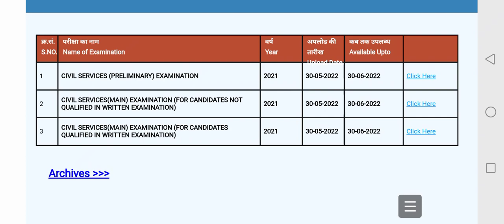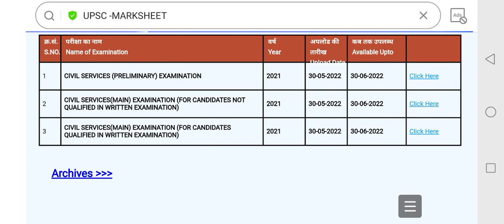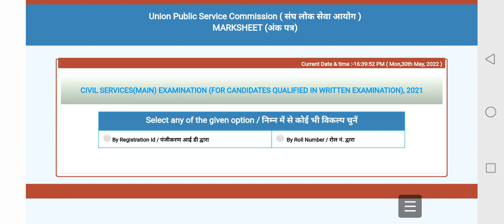मार्क्स out :- origanl upsc cse 2021 | upsc cse 2021 marks sheet out